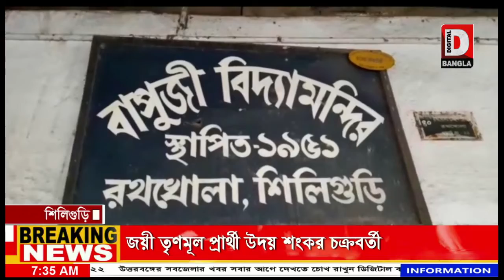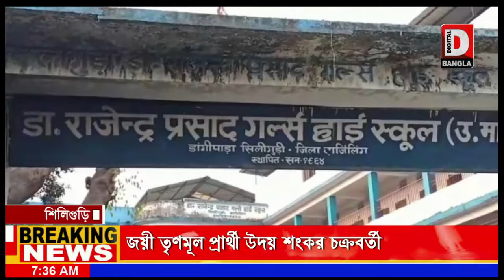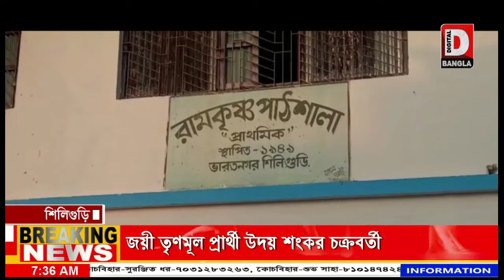পুরভোটে শিলিগুড়ি, চলছে ভোটগ্রহণ পর্ব